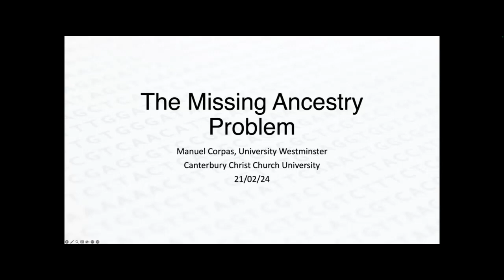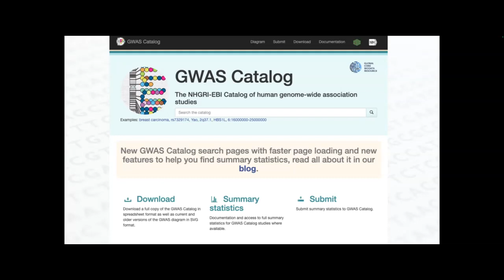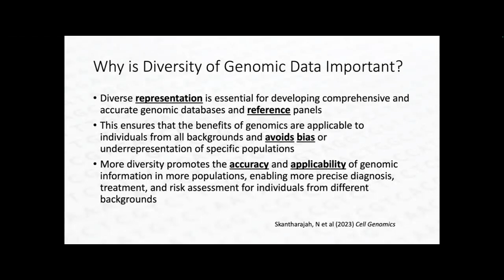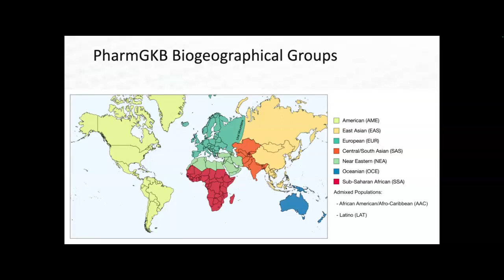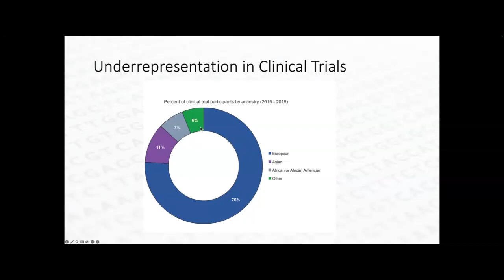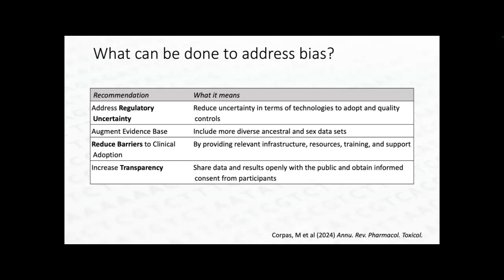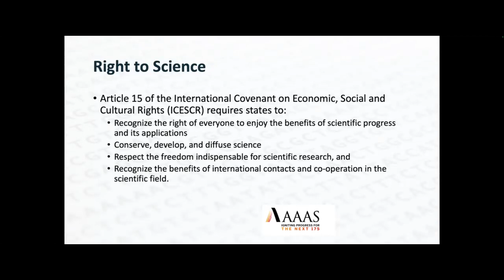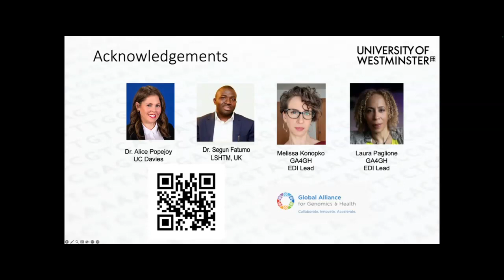The Missing Ancestry Problem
In the ever-evolving field of genomics, the data we collect and study has a profound impact on the future of healthcare. But there's an issue at the heart of this scientific advancement: not everyone is equally represented in genomic datasets. Why does this matter? Because without a comprehensive genetic blueprint of all human populations, we risk creating a healthcare system that only works for a few.

Imagine walking into a store knowing it only caters to 10% of the population — you'd feel left out, wouldn't you? That's what happens when genomic research overlooks vast swathes of the global population. Patients from underrepresented groups are less likely to benefit from the advancements in healthcare that genomics promises. This is the inequity we're currently facing, and it's one we must address to avoid perpetuating existing biases.

Our team has taken a deep dive into the representation of global data in genetic studies. We've looked at genome-wide association studies (GWAS), pharmacogenomics (how genes affect a person's response to drugs), clinical trials, and even the tests that consumers take at home to learn about their ancestry or health risks. The findings are a wake-up call: the genetic data we're currently collecting does not reflect  global genetic diversity.

To put it simply, some populations are not being studied considering their numbers in the global census. This gap means we're missing out on the full picture of human genetic variation. And as we move towards an era where genomics informs everyday medical decisions, we can't afford to have blind spots if we are to fulfil the promise of precision medicine.

It's time for a strategic shift. We need to deliberately include diverse populations in genomic research. It's not just about adding numbers; it's about enriching our datasets with the variety of genetic data that humanity has to tell. This isn't a problem for future generations to solve — it's a challenge for us, here and now.

Ensuring that everyone is represented isn't just good science; it's a step towards a more equitable healthcare system where everyone benefits from the genomic revolution.